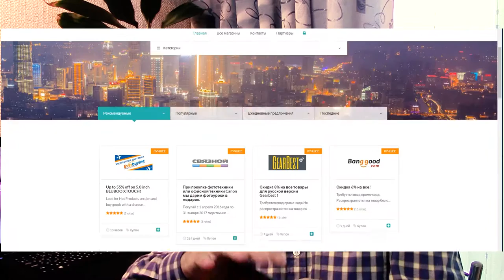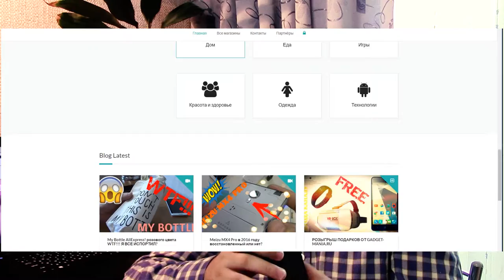Jisoncase Case Wallet Pouch. Лучший кожаный чехол для iPhone 7. Защита смартфона в 2к16